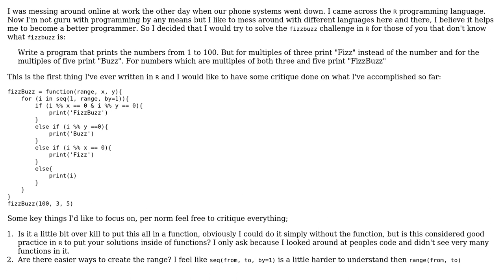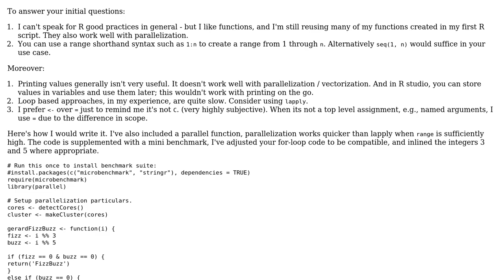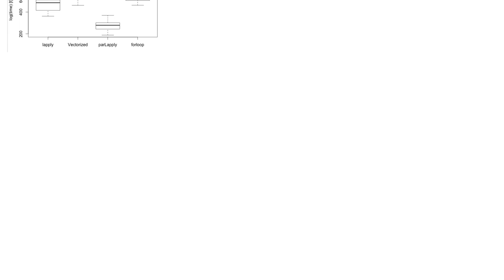Code Review: Fizz, Buzz, or FizzBuzz? (2 Solutions!!)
Code Review: Fizz, Buzz, or FizzBuzz?

With thanks & praise to God, and with thanks to the many people who have made this project possible! | Content (except music & images) licensed under CC BY-SA | Music | Images & others | With thanks to user papasmurf user Gerard user Axeman and the Stack Exchange Network Trademarks are property of their respective owners. You are responsible for your own actions.